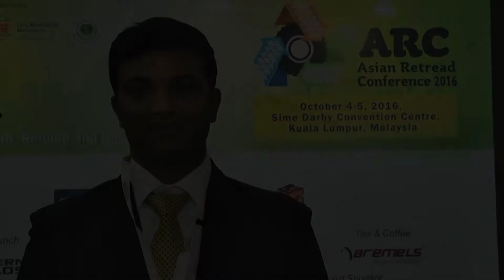ARC 2016: Adith B Shetty, Director – Business Development,Bremels Rubber Industries Pvt.Ltd.